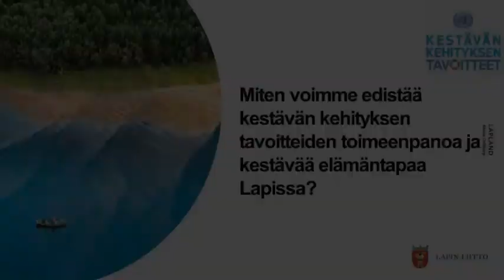Lapin Green Deal -lähettiläät 2021 | Henna Knuuti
Videoilla Lapin Green Deal -lähettiläät 2021 kertovat, millaisia ajatuksia kestävä kehitys ja kestävä päätöksenteko heissä herättävät. Lapin Green Deal -lähettiläät osallistuivat alkuvuodesta 2021 YK:n Kestävä kehitys haltuun -kurssin lukupiiriin ja tutustuivat lappilaisiin kestävän kehityksen hankkeisiin ja toimiin. Lapin liitto koordinoi Lapin Green Deal -lähettiläsverkostoa. Verkosto on osa Lapin Green Deal -maakuntarahahanketta.

Tällä videolla ajatuksiaan kestävästä kehityksestä jakaa Henna Knuuti.